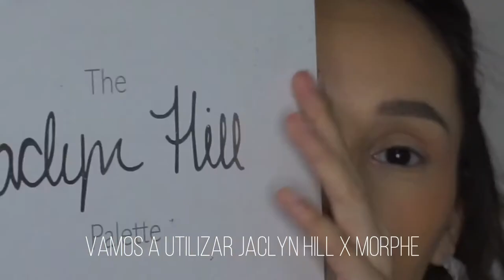Técnica transversal | Maquillaje verde | Liz Guajardo MUA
Dado que mis vecinos están construyendo no sé que tanto en su casa, hoy les traigo otro video silencioso.

El look de hoy es sobre la técnica transversal que últimamente ha estado muy de moda en instagram y me encanta, espero disfruten el video!

- Productos utilizados - 🤓
Sombras
Morphe Brushes.Jaclyn x Morphe OG

Delineador
Magic Mabelle Delineador #100 y #23
Bissú Cosmetics Plumín delineador verde